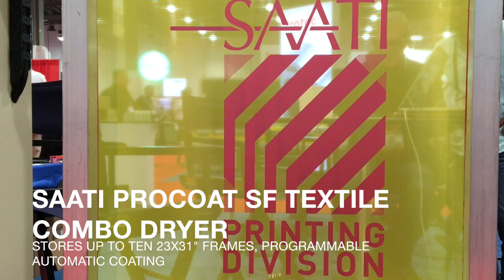ISS Long Beach 2017 SAATI Recap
SAATI presented a deluge of technical content and solutions at the rainy ISS Long Beach 2017 show. Check out the highlights!